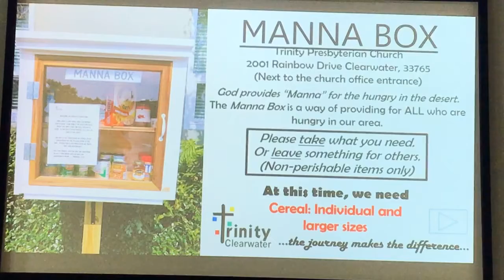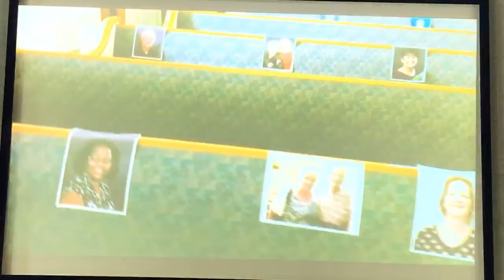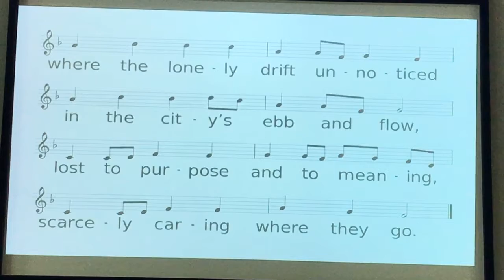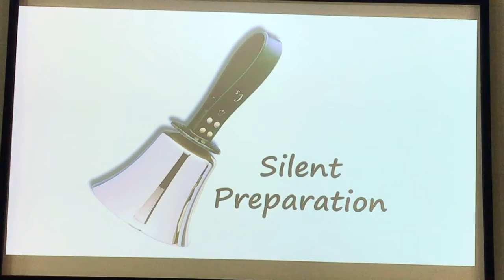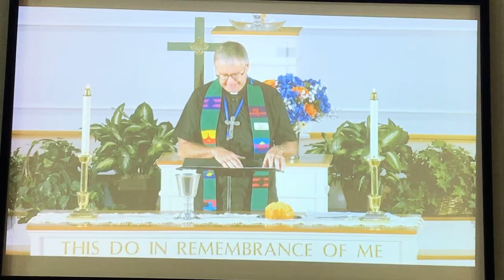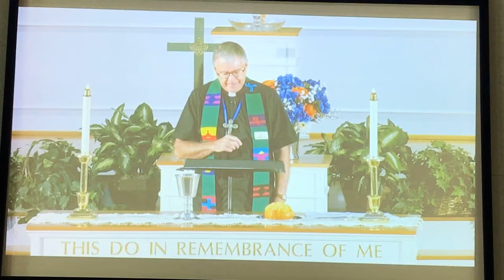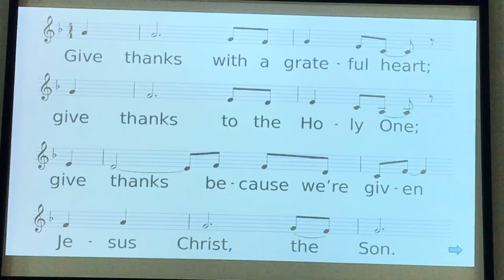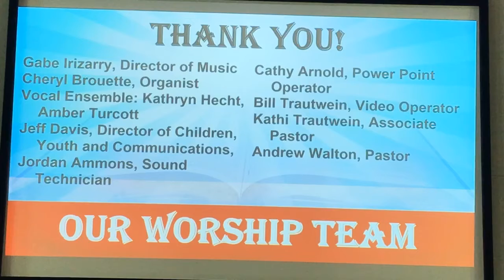Worship Sept 26 2021